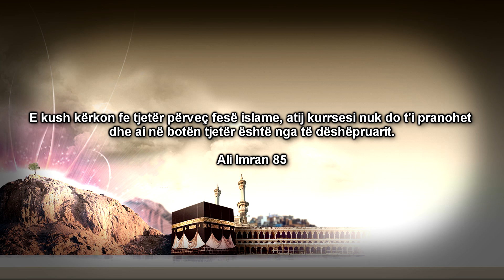Të gjykuarit me Teuratin dhe Inxhilin?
Teuhid.NET ju prezanton sekuncë të shkurtër me titullin: "Të gjykuarit me Teuratin dhe Inxhilin", nga hoxhë Rexhep Memishi.

Kontribo duke e shpërndarë.